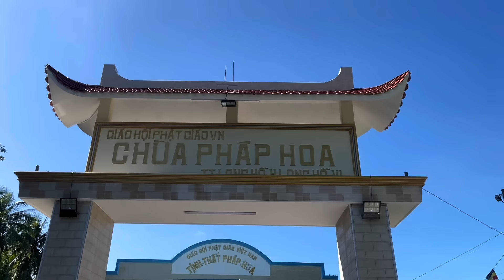Rằm Tháng 7 Năm 2024 Cùng 6 Thảo,Má,Chị 2 Đi Chùa | Thuý Nhân Trà Vinh #547